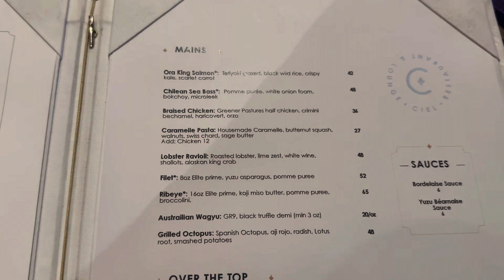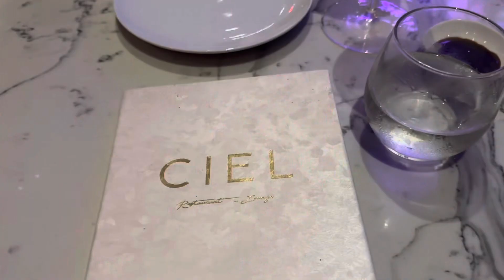GIRLS NIGHT IN HOUSTON 🌟 | Ciel Social Club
HAPPY BIRTHDAY SOFIA!! ❤️